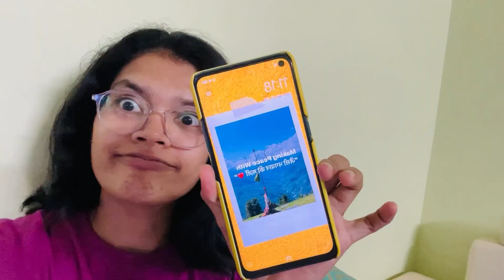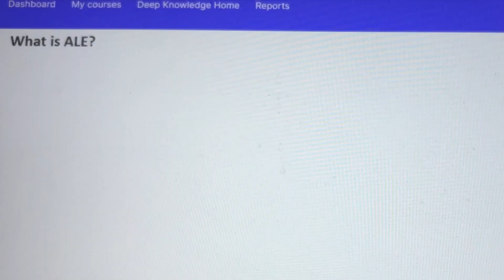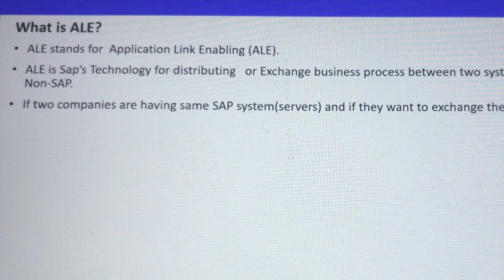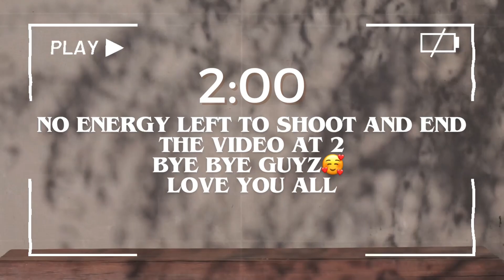*Accenture Techleap 😐💜| Study with me💻 | Work & Study | Not so fun😣!!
Join me on a productive study session till 2 AM as I prepare for Accenture Techleap Training! 📚 Let's conquer the night together and boost our productivity.

Good luck with your study session and training!